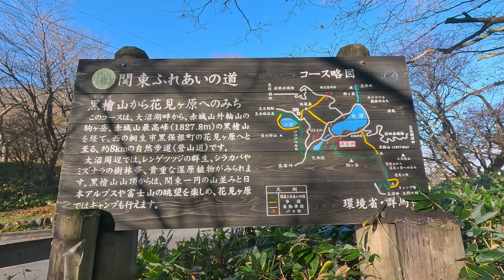群馬県 赤城山（2024 1104）紅葉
11月14日時点の、黒檜山・駒ケ岳の紅葉の状況です。
今年は暑さの影響で紅葉になる前に散ってしまったそうですが、
前橋から大沼に行くまでの道路では、綺麗な紅葉になっています。